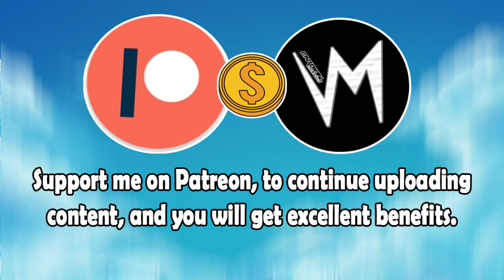Many Hears Nobody (Original Version) By Dominica Woolfe | Re-Uploaded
⬛ | Information about Cardinal Sounds:
👤 | Find the Original Song Here: ⬎
🎵 Name: Red Chair
✔️ Creator: Silent Partner
💽 Album: Red Chair